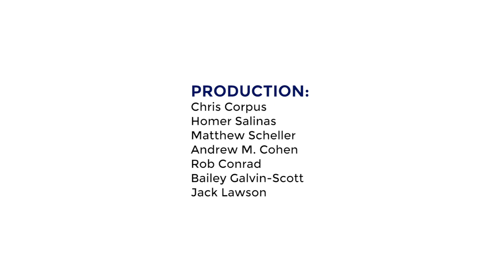[E11] Nan Hauser — Whale Scientist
Nan Hauser, whale scientist, and adventurer sits down with old friend Greg Stone to share sea stories about research in the South Pacific. Nan has spent the last 21 years in the Cook Islands fascinated by the people, the culture, and its accessibility to whales. “Studying humpbacks, you can tell they have incredible respect for us, and we have for them. And they have let me into their world. That’s a privilege.” And Nan has acknowledged their acceptance by dedicating her life observing and trying to understand this amazing species. Her extensive research has provided Nan with important insights to aid in the protection of whales and their ability to survive and flourish.

Join acclaimed oceanographer and conservationist Dr. Greg Stone on a journey of understanding and hope through our oceans with The Sea Has Many Voices podcast

Greg Stone has been an advocate for ocean conservation, sustainable industry, and marine research for decades. Spreading these ideas requires conversation and collaboration if we want environmental sustainability. He currently serves as Chief Ocean Scientist and board director for DeepGreen Resources, where he is responsible for finding sustainable ways to extract metal-rich nodules from the seafloor of the Clipperton Fracture Zone to provide minerals needed for the global transition to renewable energy.

Follow Greg Stone!